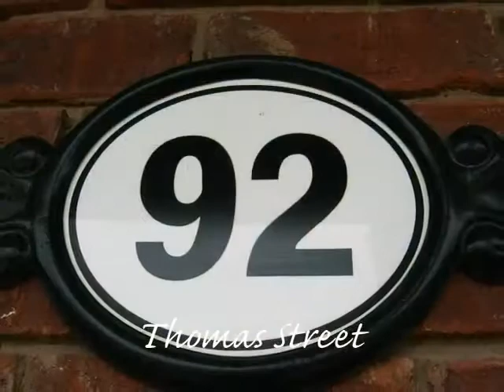92 Thomas Street